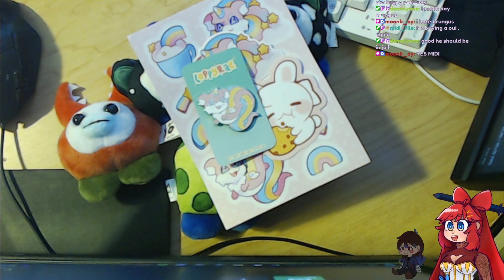[VTuber] ouioui series Y + 4 opening!!!!